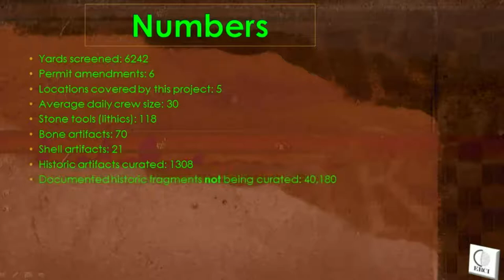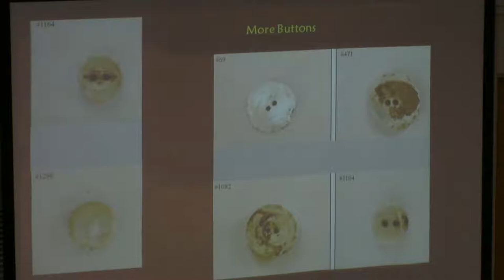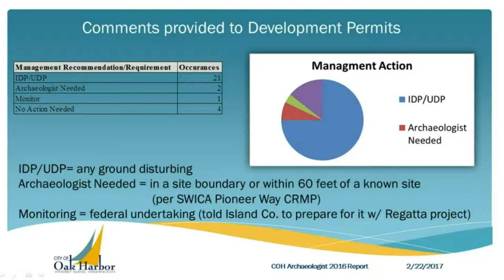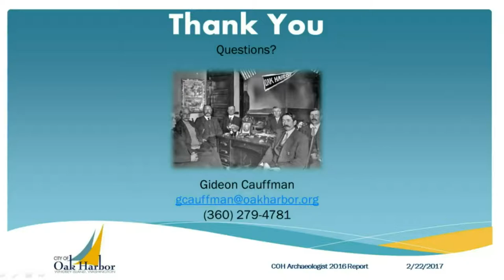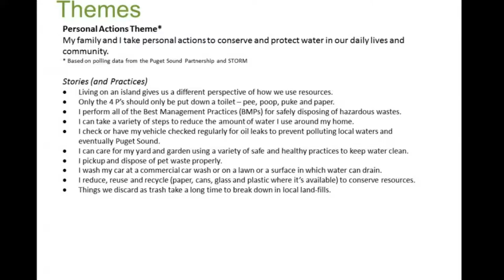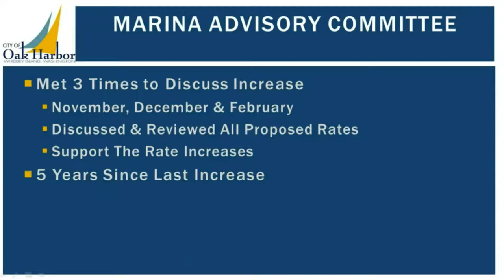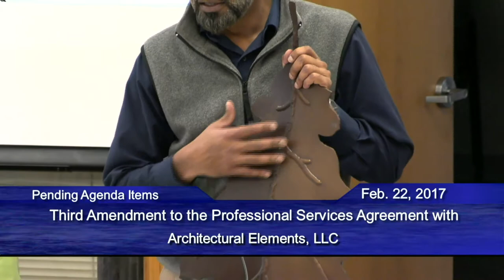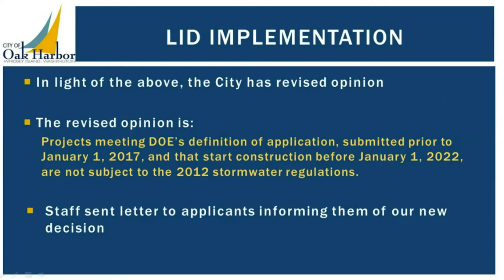02 22 2017 City Council Workshop